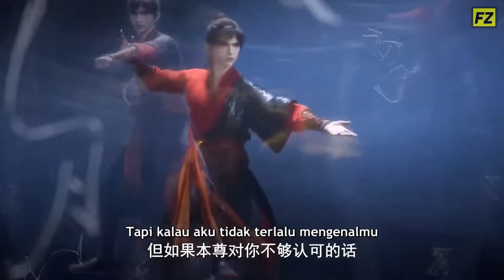Pelan - Pelan Pak Chu Feng wkwkwk - Martial God Asura 07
Martial God Asura / Xiu Luo Wu Shen
Episode 7